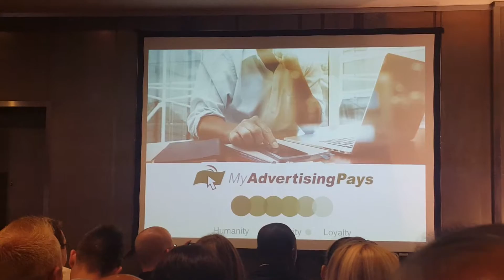My Advertising Pays Corporate Tony Booth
Latest news from corporate Tony Booth speaking at the MAP Event in London Saturday 2nd July 2016